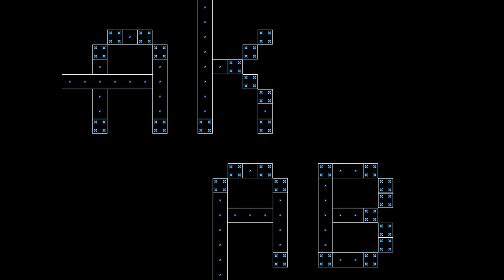I wanna ANL